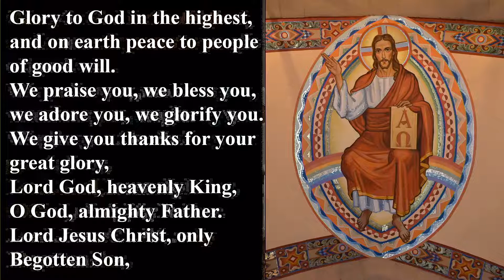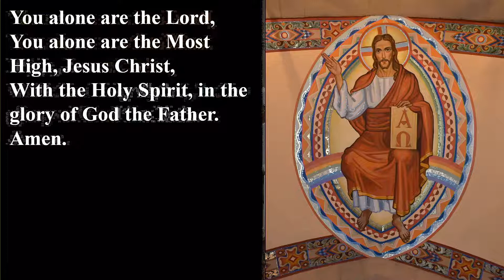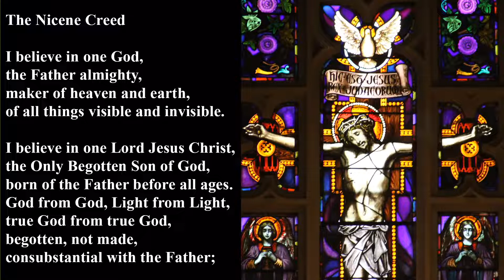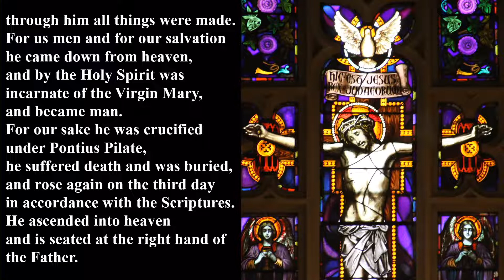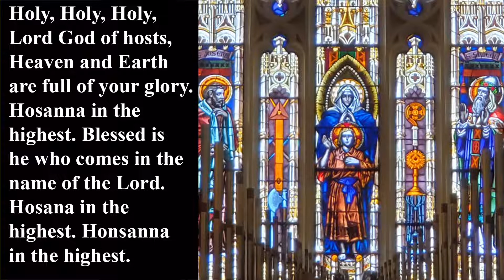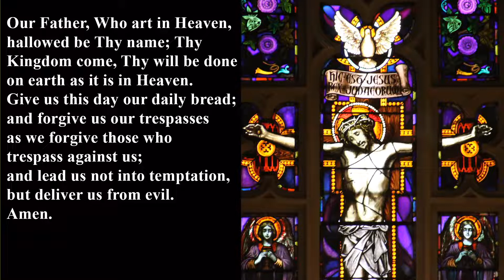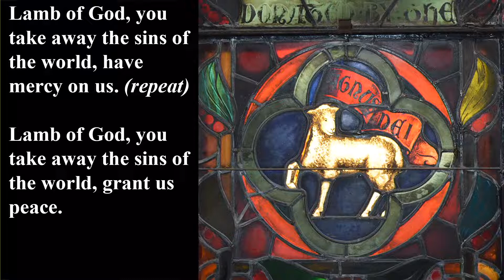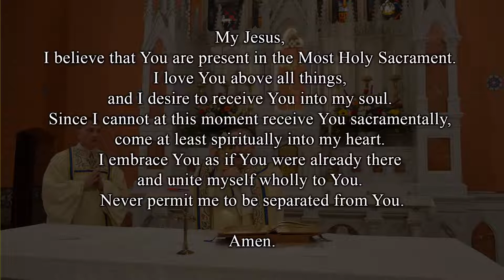September 19, 2021 Holy Family, Latrobe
Holy Family Catholic Church, Latrobe Pennsylvania
Priest: Father Rick Kosisko
Deacon: Michael Orange

Twenty-Fifth Sunday in Ordinary Time

Copyright Information

God Is Here! As We His People. TEXT BY: Fred Pratt Green. TUNE BY: Abbot's Leigh
1979, Hope Publishing Co

Psalm 54. TEXT BY: Lectionary for Mass. TUNE BY: Michel Guimont
1994, GIA Publications, Inc.

Gospel Acclamation. TEXT BY: Melchior Vulpius. TUNE BY: Marty Haugen
1GIA Publications, Inc.

Take And Eat TEXT BY: James Quinn, SJ. TUNE BY: Michael Juncas.
1989, GIA Publications, Inc.

Go Make A Difference. TEXT BY: Steve Angrisano and Thomas N. Tomaszek. TUNE BY:
1997, OCP.